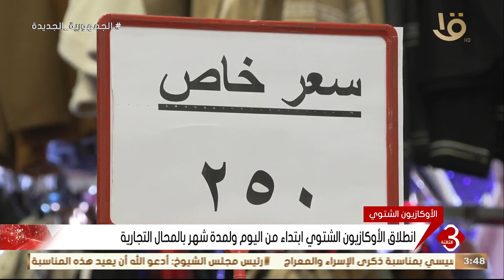نشرة الثالثة | انطلاق الأوكازيون الشتوي ابتداء من اليوم لمدة شهر بالمحال التجارية